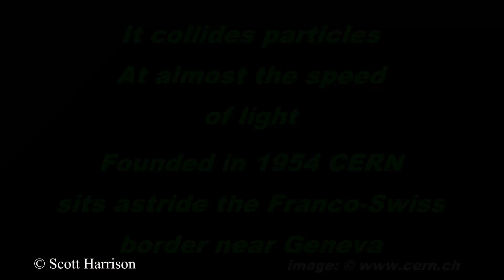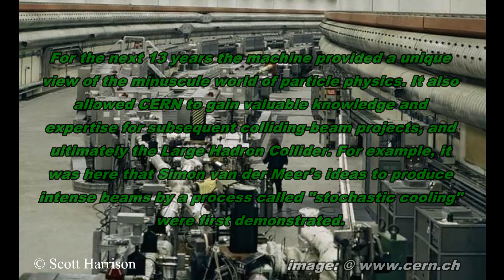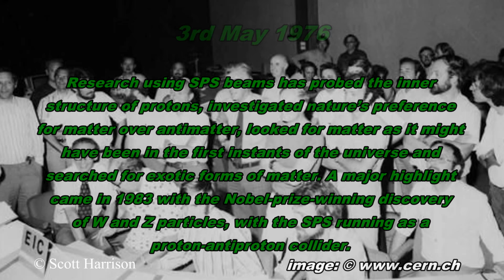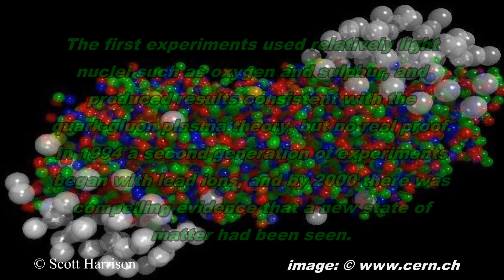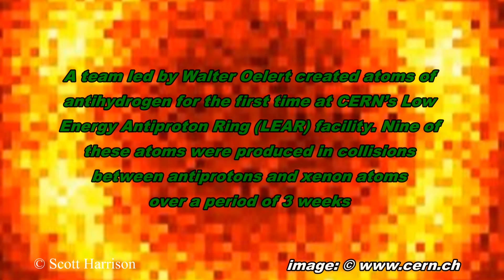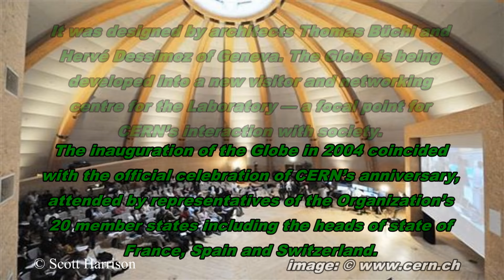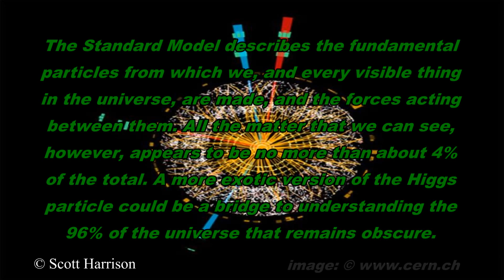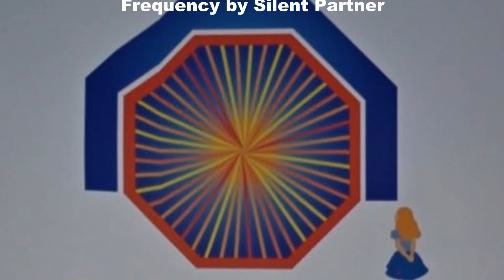Cern Story - The history of Cern up to October 2015 the discovery of The Higgs boson particle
A small documentary detailing the origins and work of Cern, going back to day one right up to present day.

See the different machines and experiments performed by Cern and there most amazing discoveries and inventions. Did you know Cern invented the world wide web? and also discovered the The Higgs boson particle.